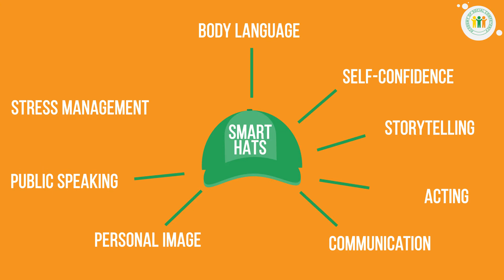Youth Training Program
Public Speaking and Self-Confidence Training

Very soon every teenager will enter the adult world with new requirements and challenges. To succeed in this world, one needs to have flexibility, stress-resilience, visibility, and confidence. Those who are well-equipped are in a winning position.

To help our teenagers get properly prepared for adulthood, we’ve created the Smart Hats one-year program where we teach the most critical skills for future success, including:
Body Language
Self-Confidence
Storytelling
Acting
Communication
Personal Image
Public Speaking
Stress Management
and even Dancing.

After completing the main course, our teenagers will be able to test their skills in front of a real audience with:
Stage Presence
Impromptu Speech,
and Competitive Debate activities.

But that's not all — at the end of the program, there is a final gala, where each graduate will receive a certificate and celebrate their victory.
It’s true that the adult world is full of ups and downs, however, the one who comes ready is destined to succeed.

Would you like to join us?
Look forward to seeing you at our Smart Hats Program!